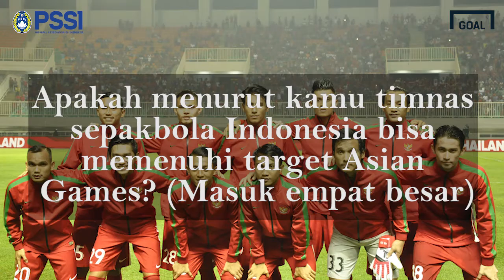Apa Kata Fans: Indonesia U-23 vs. Thailand U-23 (03/06/2018)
Apakah Indonesia bisa memenuhi target masuk empat besar di Asian Games?

Siapa yang belum dipanggil Luis Milla tetapi layak dapat kesempatan?

Simak jawaban loyalis tim nasional Indonesia berikut.